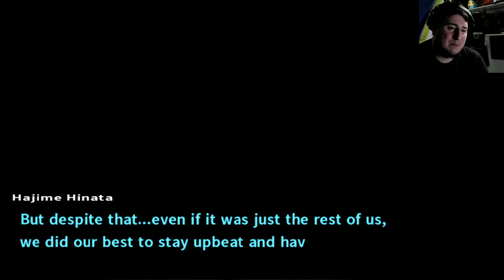POOR SONIA!! Danganronpa 2 Goodbye Despair